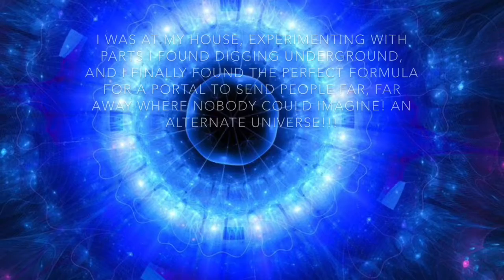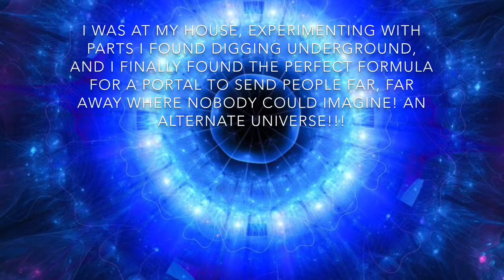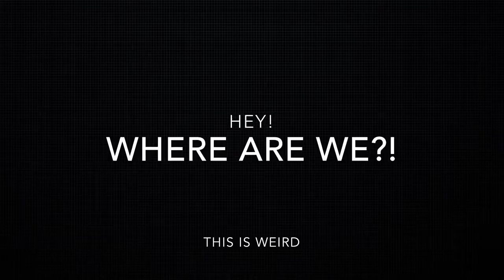The Meme Stampede (Fan-Movie)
This is a movie I created in IMovie, I hope you memers enjoy!